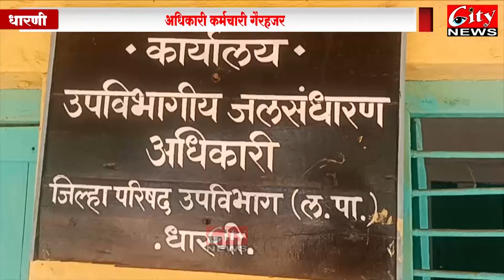सिटी न्युज मराठी बातमीपत्र १९ एप्रिल २०२२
लेल्या घटनेच्या मास्टरमाईंड पालकमंत्री डॉ अनिल बोन्डे
भाजपा काँग्रेस चा वाद सुरु आरोप प्रत्यारोप सुरु
डॉ. बोंडे आता दिवसातही दारू प्यायला लागले- दिलीप एडतकर
बोंडे निवडणुकीत पराभूत झाल्यापासून त्यांच्या डोक्यात फरक पडला-पालकमंत्री
अचलपूर शहरात तिसऱ्या दिवशी संचारबंदीत २ तासाची सूट